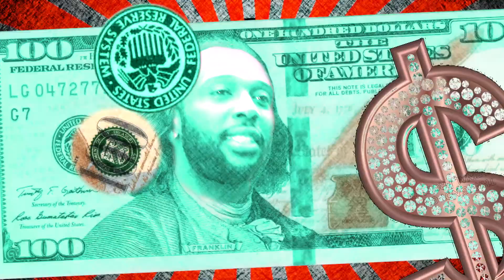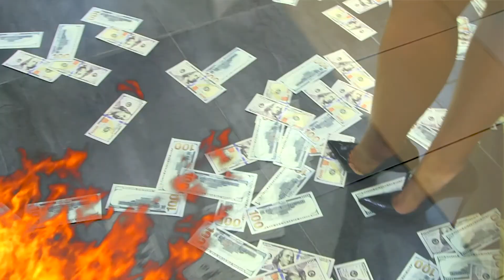DUFFLE BAG DUFFIE "HOW YOU DO IT"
Camera/Concept/Direction/Edited: Evan Shafran